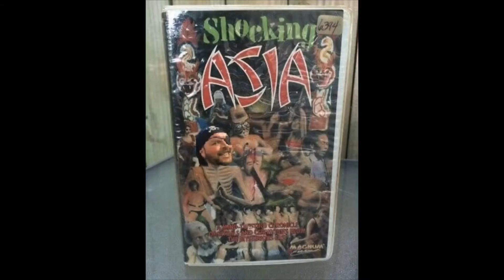Promo for THE TREASURE OF TABOO TAPES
In the new episode, Captain Adam steers the VHS Pirate Ship into forbidden waters to find the TREASURE OF TABOO TAPES